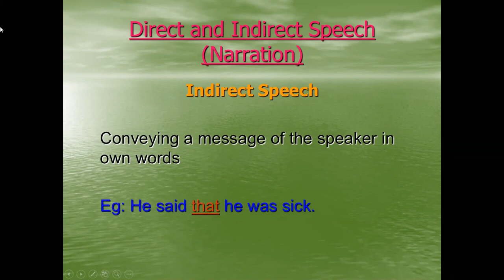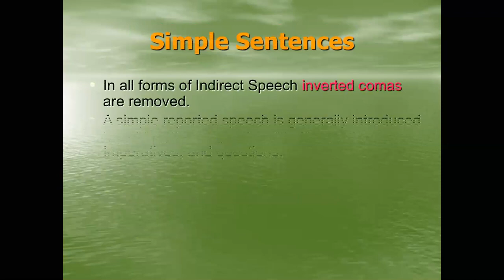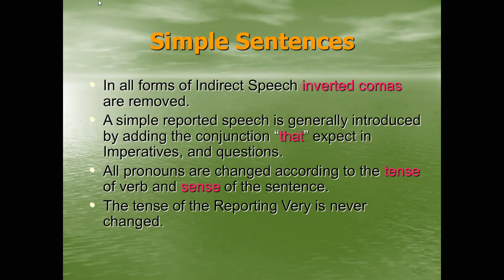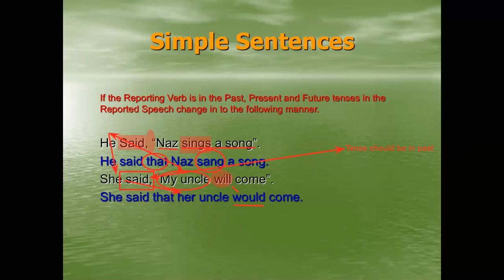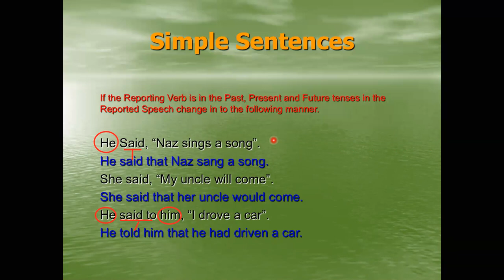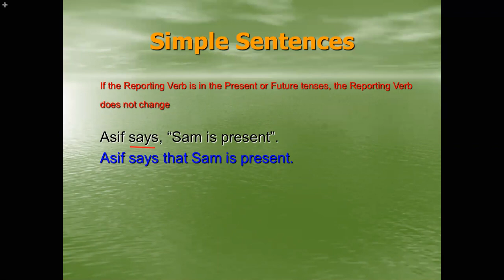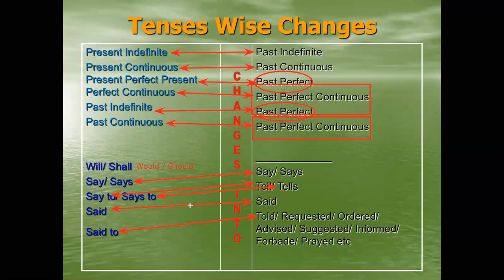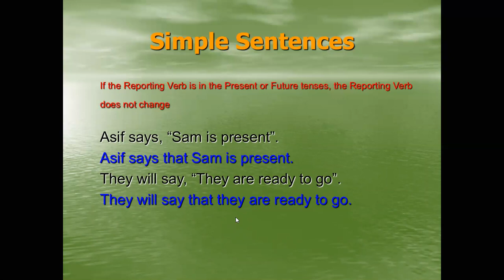IX English Direct and Indierct Speech 17 12 2020